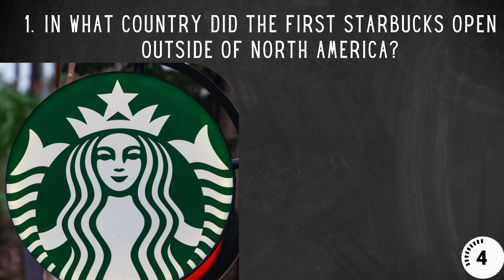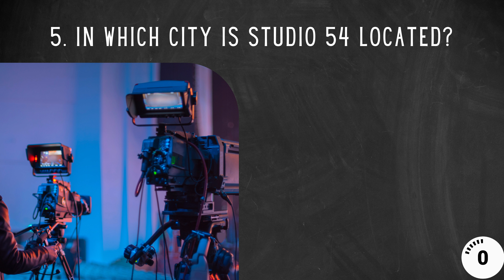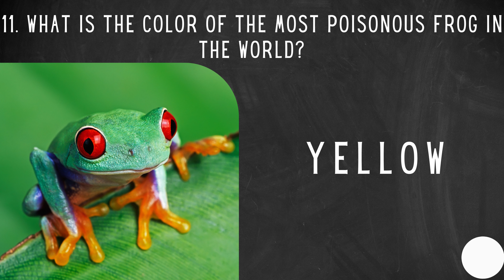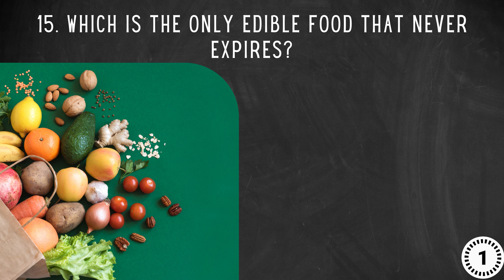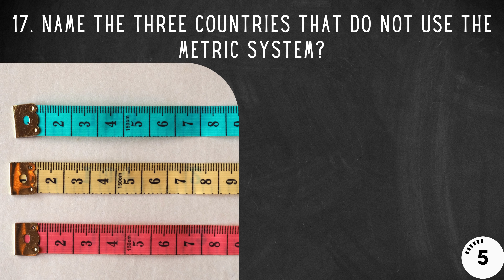Challenge yourself with tonight's trivia Pub Quiz